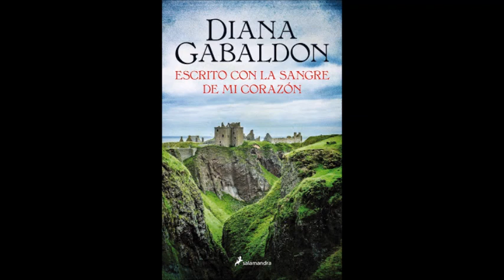16 OUTLANDER L9 VE Y DILE A LAS ABEJAS QUE ME FUI CAP 28